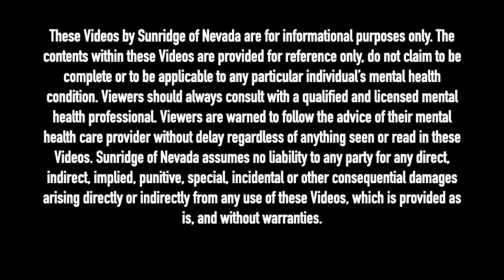THERAPIST BREAKS DOWN MAC MILLER'S SONG "LADDERS'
Licensed Clinical Social Worker, Bruce Mufson breaks down Mac Miller's song 'Ladders' from the album Swimming, to give you insight into what Mac was really saying in this song.

Dash - XrQFb8sE6DgYLFXVrxSgD4pjXADjyY7fMm